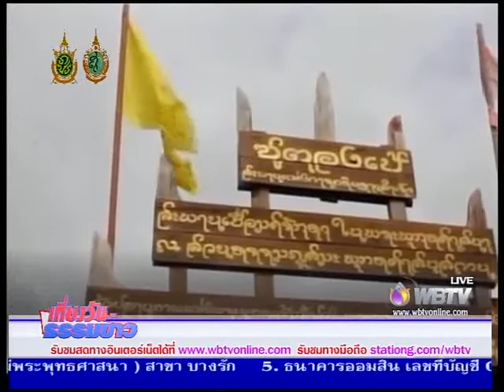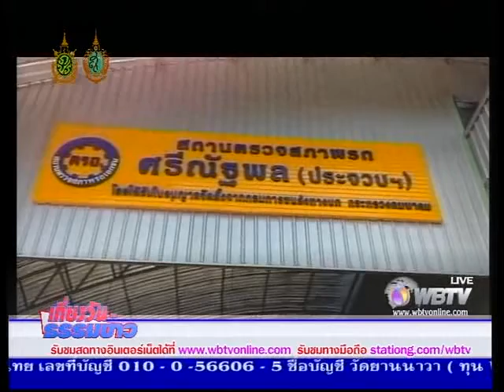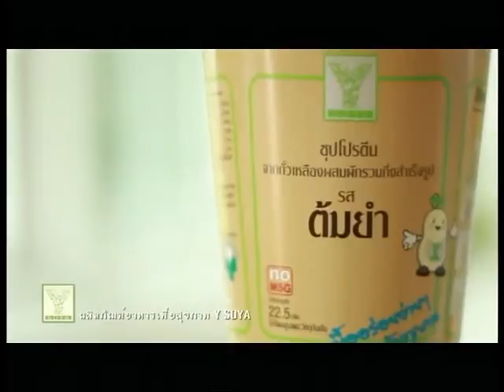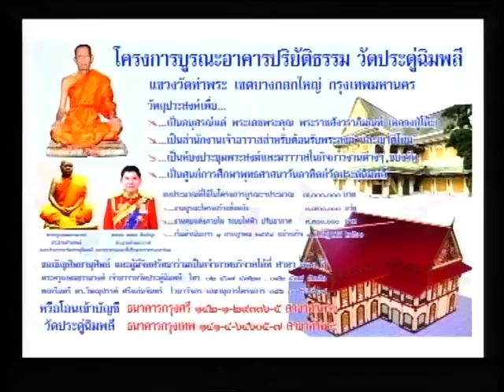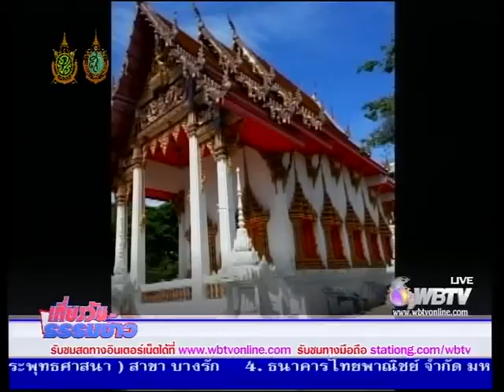เที่ยงวันธรรมข่าว 010859 พิธีตอกเสาเข็มสร้างวิทยาลัยสงฆ์พิจิตร